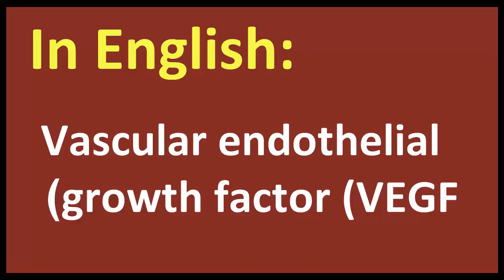Vascular endothelial growth factor VEGF arabic MEANING